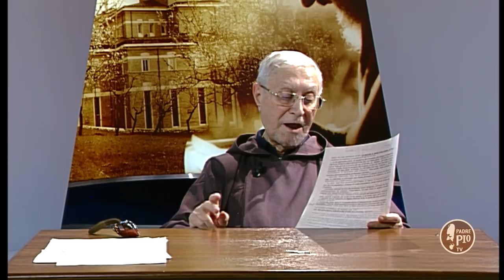5 Minuti con Padre Pio 23 Marzo 2019